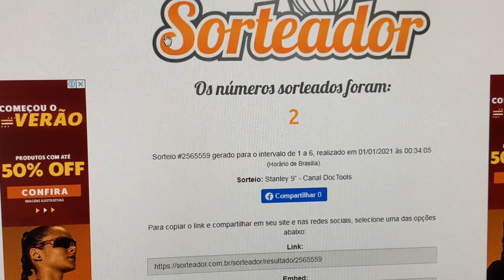Stanley Brand Quiz - Epílogo da Promoção & Video de Inscrito!!! Feat. Thales e Thiago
Gostaria de parabenizar e agradecer imensamente ao Thales e seu irmão Thiago, devido a enorme cordialidade e a gentileza através do envio do vídeo relacionado a chegada do alicate Stanley 9", o lendário Mosca Branca, à sua nova e definitiva casa. Com direito a unboxing e tudo o mais, os irmãos já estão prontos para iniciar um canal.
A coleção Stanley de ferramentas rouba a cena no final!!!
Novamente meu muito obrigado. Grande abraço!